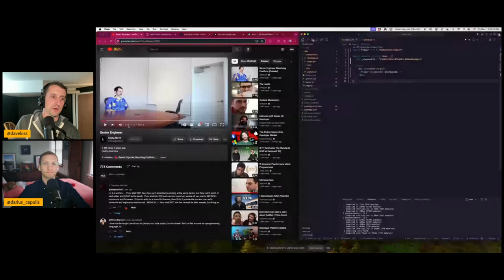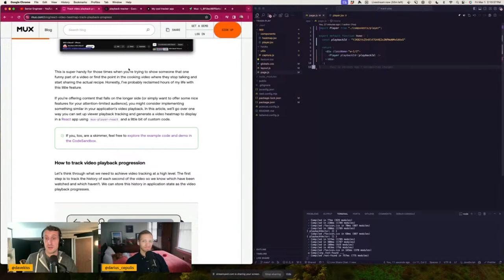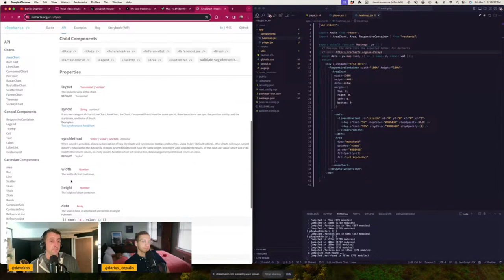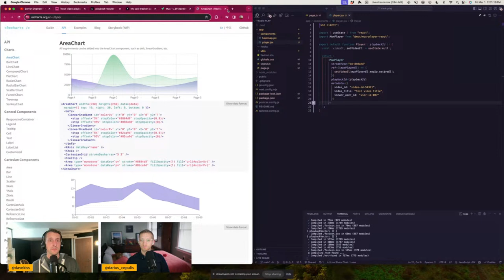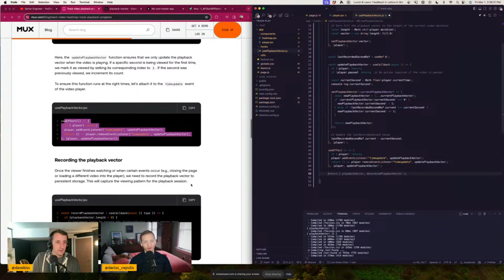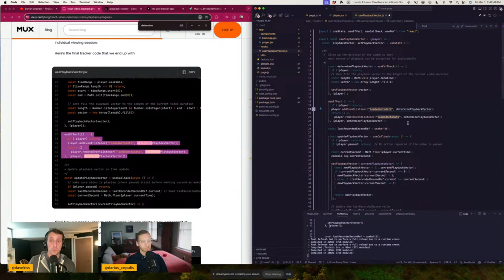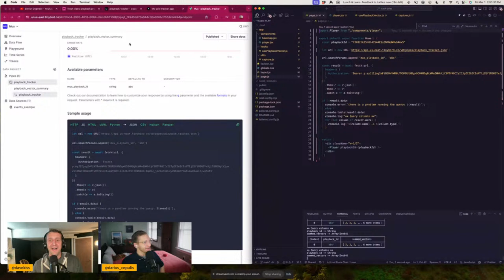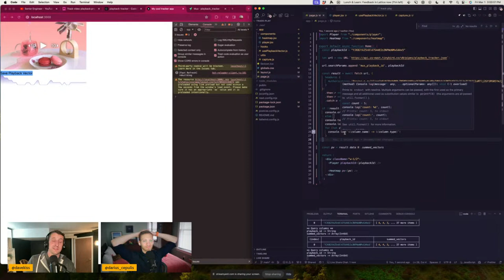Create your own Most Watched Moments overlay in React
Dave and Darius walk through how to add a heatmap to visualize the most watched moments of your videos to the bottom of your video player.

Chapters:

00:00 Kicking off the stream
01:25 Why we love the Most Watched Moments (video heatmap) feature
04:46 Building the heatmap: a step-by-step guide
10:13 From theory to practice: implementing the heatmap in React
32:54 Diving into code: the velociraptor factor
34:22 Exploring React's useEffect for video playback
36:01 Implementing and debugging the playback vector
43:48 Storing playback data with Tinybird
50:59 Wrapping up: from data capture to visualization